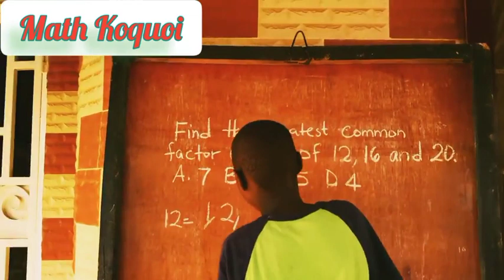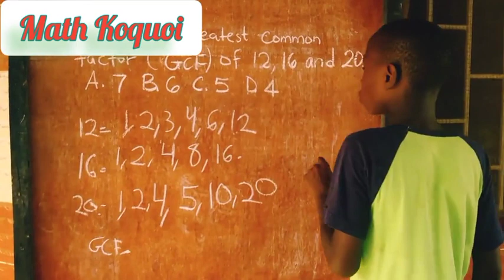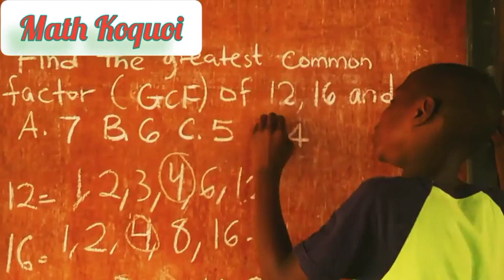finding GCF-Math Koquoi